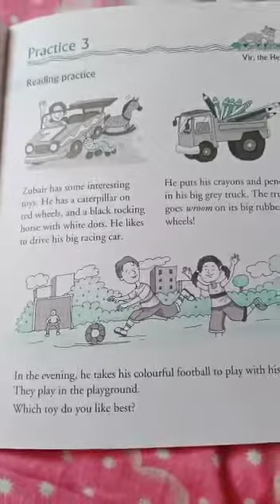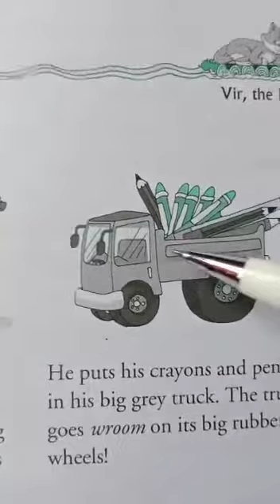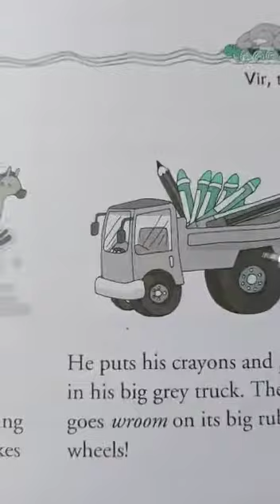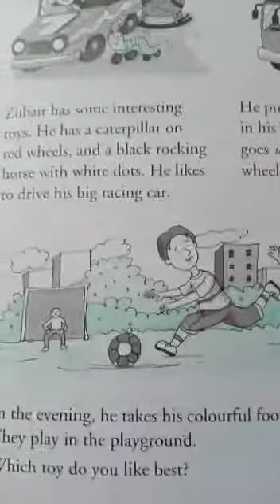CLASS II ENG WORK BOOK CH 3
Video from RUDRANATH NAG